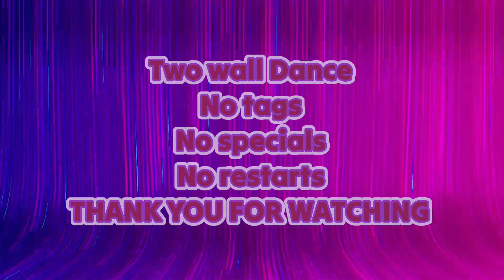YRBC I’m Down Line Dance Instructional